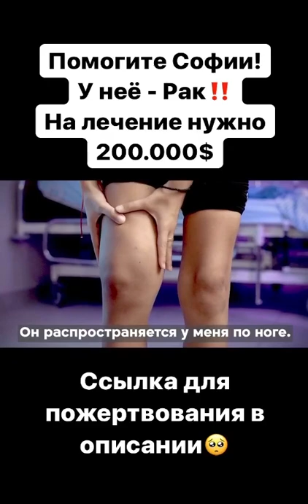Help Sofia 🙏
Bitcoin: 19syYKm5ZUfH4PSxxo2wzyeR57arV97jAx
Ethereum: 0x65a49A8D385435A650a506c9BDF0A49Cb9Ca43CA